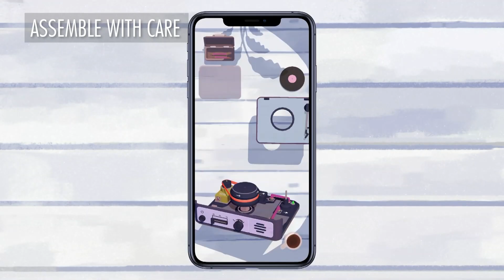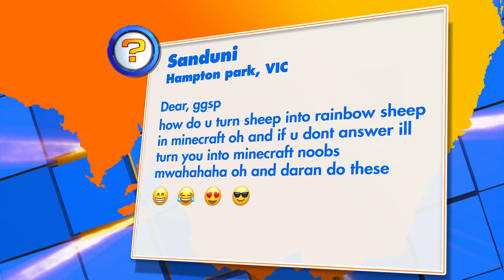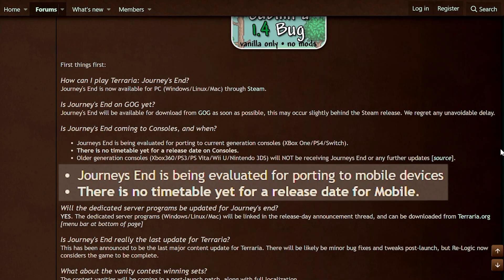How Do You Make Rainbow Sheep In Minecraft? | Ask SP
This week you asked us: What Apple Arcade games would we recommend? How do you make Rainbow Sheep in Minecraft? And does Terraria on mobile have the Journey’s End update?

-- MORE GGSP --